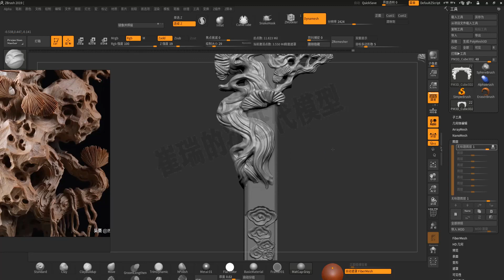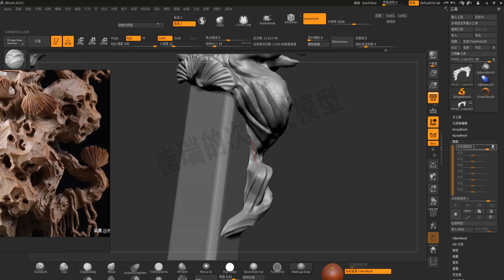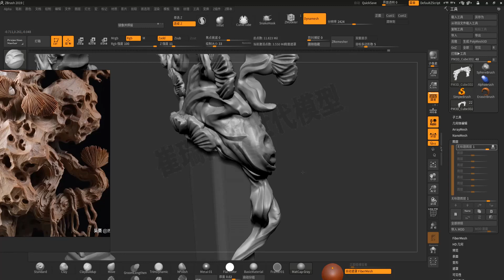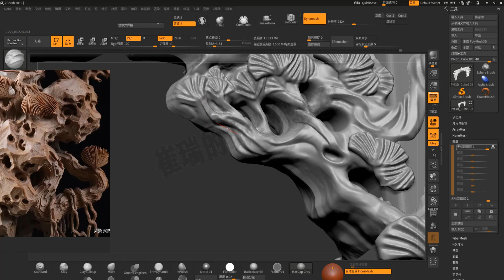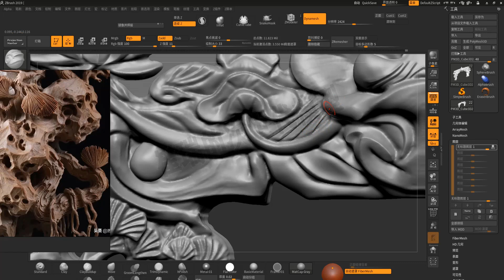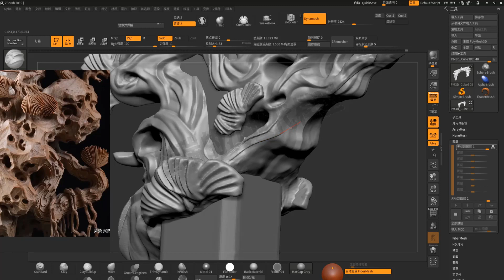2 6 高模细化 松树干